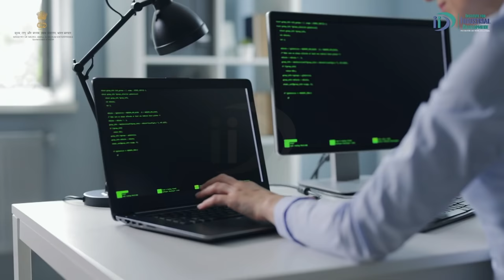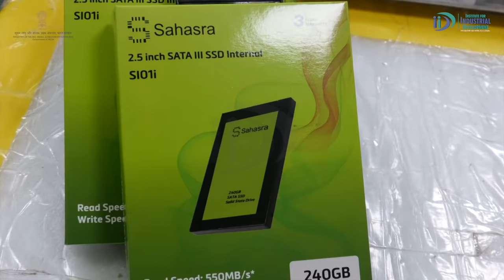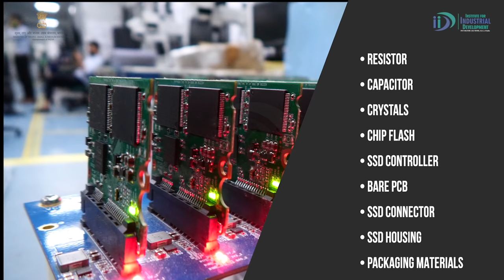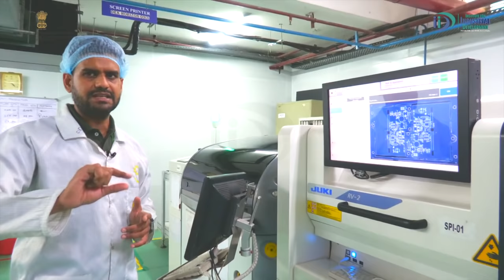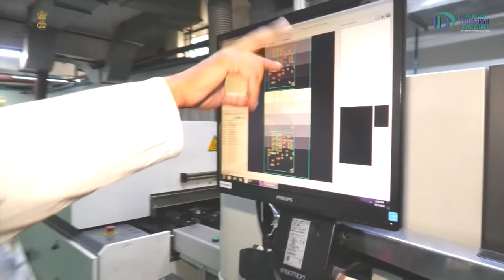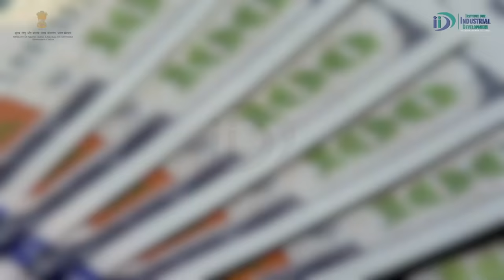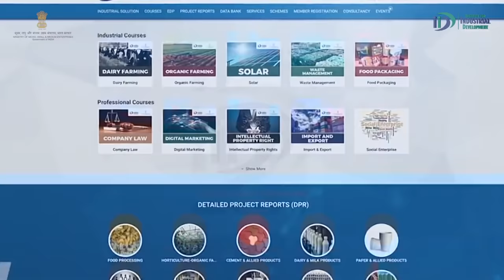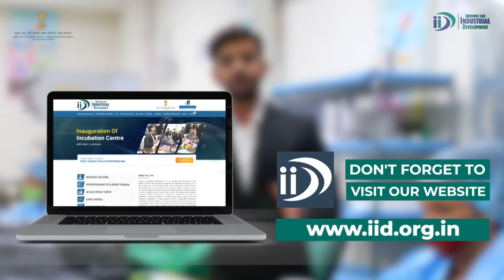Start SSD Manufacturing Business | Best business ideas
SSD Manufacturing Business, computers, and raptors are some of the most important gadgets in our lives. Whether it is official work or some personal work, we have been widely using these in our day-to-day life. To store the data, we use two devices. First is the hard disk, which is being used since the start and the other is the SSD card.

Just like a hard disk, it is also a secondary storage device that stores the data safely in one place. The SSD cards that are available in the market start from 128 GB to 960 GB. The read and write speed of the data range from 520 Mbps to 550 Mbps, which is way more than a hard disk.

It does not vibrate as compared to the Hrad disk and also gives a high processing speed that makes the system smooth to operate. And with the changing lifestyle, it is becoming the first choice of consumers. Starting the SSD Manufacturing Business can prove to be a very lucrative business for you as well, but for that, you should have detailed information. In this Industrial video, we will get detailed information about this business and also get a fair idea about the most important factors like:

0:00 Introduction
2:07 Raw Material
2:24 Machines and equipment
3:06 Process
7:07 Area, Electricity load, and Manpower
Manpower
7:49 Investment and profitability
8:14 Licenses

Institute for Industrial Development - Incubator with MSME, Govt. of India. Mission to impart detailed knowledge on various Govt. schemes under one roof.